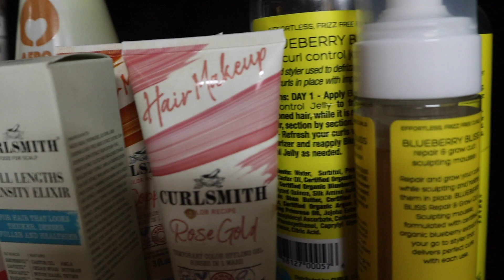Curlsmas Day 2: Finally Organizing My Products! | Getting A 3rd Shelf? Giveaways? Expired Products?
✳ Hi loves! It's CURLSMAS!!! I'm so excited to start this new series with you guys! Today I'm going to finally be organizing my products. I'm debating a third shelf, donating products, and giving away a TON of products. Let me know what you think!

Tried Melanin Hair Care For The First Time! | Review + Demo On Thick 3c/4a Low Porosity Hair!

A Full Caribbean Wash & Go For 3c/4a Curls In The Caribbean | Using ONLY Afro Love Products!

Aveda Botanical Repair On Dense Low Porosity 3C/4A Curls! | Do They Work? Are They Worth It?

WHAT AN EPIC FAIL Of A Flexi Rod Set | The Mistakes I Made, How To Avoid Them!